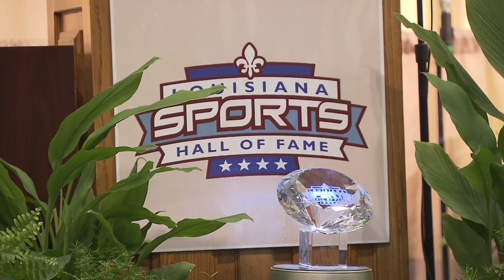Louisiana Sports Hall of Fame Inductions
The Louisiana Sports Hall of Fame welcomed 8 new inductees on June 25, 2011.  Paul Boron was in Natchitoches for the ceremony and talked to the inductees in this story.